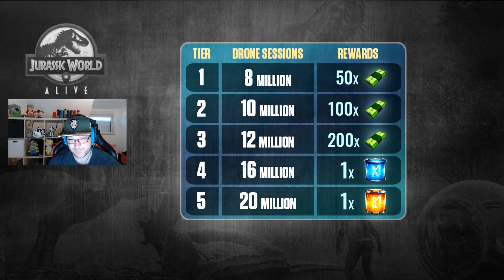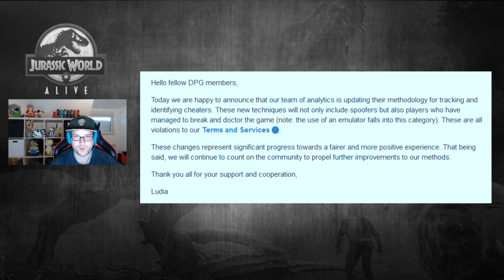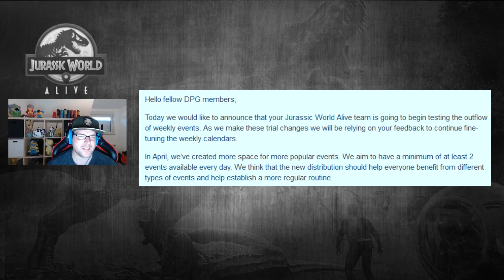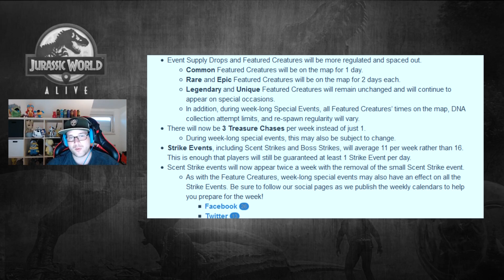STRIKES/SPECIAL EVENT CHANGES. New Cheater Rules, Drone Dash| Jurassic World Alive Deutsch #371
STRIKES/SPECIAL EVENT CHANGES. New Cheater Rules, Drone Dash| Tag 5 Special Event Woche 44

Let's Play Jurassic World Alive Deutsch 371

Über Jurassic World Alive

Die Erde wird wieder von Sauriern beherrscht. Nachdem sie aus der Jurassic World auf der instabilen Isla Nublar ausgebrochen sind, ziehen sie nun ungehindert durch unsere Städte und Gemeinden!

Als neues Mitglied der Dinosaur Protection Group (DPG) ist es deine Aufgabe, die Saurier vor der Ausrottung zu bewahren. Gehe in deiner Umgebung auf Entdeckungssuche, um deine Lieblingssaurier zu entdecken – und neue Kreuzungen, gewaltiger und gefährlicher als je zuvor. Aktiviere Augmented Reality (AR), um mit diesen Giganten auf Tuchfühlung zu gehen.

alle Rechte liegen und verbleiben bei den jeweiligen Herstellern

Tutorials zu Jurassic World Alive